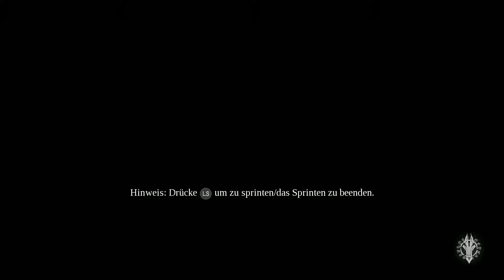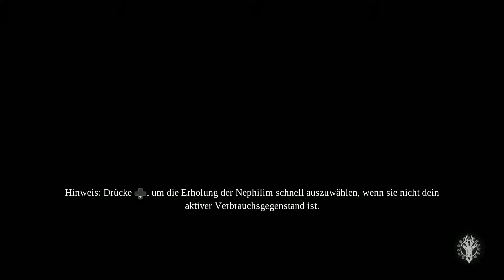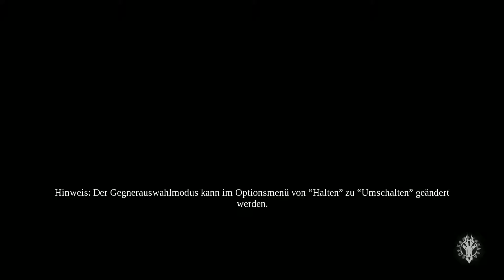Darksiders III #44 🎧 Das Ende des Tornados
Draksiders III ist ein hack and slash Action Adventure Spiel, welches von Gunfire Games entwickelt und von THQ Nordic gepublished wurde. Es ist die lang ersehnte Fortsetzung von Darksiders II und der Draksiders Franchise und folgt dieses mal der Reiterin Fury durch die Post-Apokalyptische Erde. Die Story, welche parallel zu Darksiders II und damit auch vor Darksiders spielt, handelt darum, dass Fury von dem Feurigen Rat beauftragt wird, die Sieben Todsünden zu finden und zu fangen. In ihrem Bestreben, dass Gleichgewicht wiederherstellen, wird sie, wie Krieg, von einem Beobachter begleitet.

Nach zwei gut zwei Jahren, wage ich mich erneut an einen Ableger dieses tollen Franchises und ich hoffe, dass ihr mich und Fury auf diesem Weg begleiten werdet! Viel Spaß mit dem Video! ^^